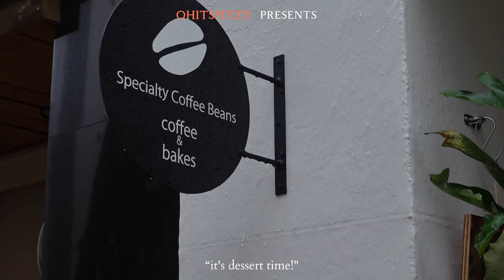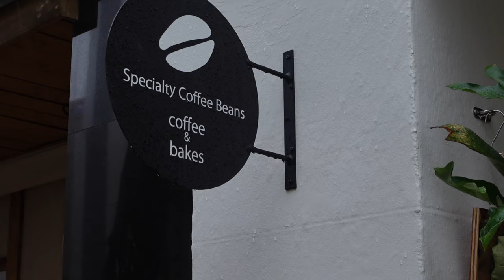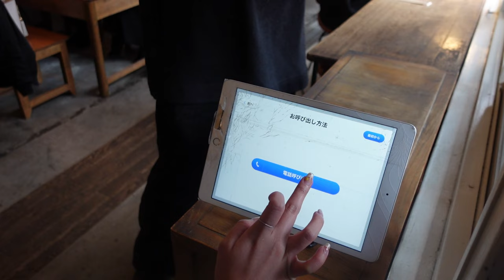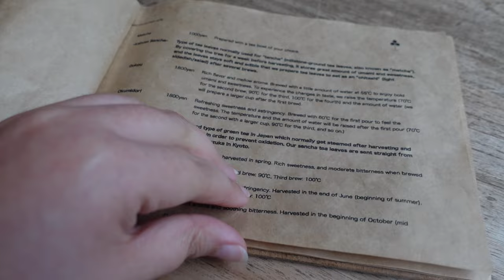cafe hopping in osaka🍵🍮 aesthetic cafe in shinsaibashi | Osaka Japan vlog ep.2 [ENG/中文】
Hello everyone, welcome to a day of cafe hopping in Osaka, Japan. Join us as we explore a variety of interesting cafes on a rainy day, including a Japanese tea house and a classic cafe that resembles a bank.
These locations happen to be walking distance between each other within Hommachi & Shinsabashi area.

Make sure to watch until the end for our cafe recommendations in Osaka.

Hotel:
Miyako City Osaka Hommachi

📍Cafe locations：

1)Wad Omotenashi Cafe
Address: Japan, 〒542-0081 Osaka, Chuo Ward, Minamisenba, 4 Chome-9−3 東新ビル 2F
Opening hours: 12pm-6.30pm
🌸recommended: red bean soup

2)Otto Cafe and sweets
Address: Japan, 〒542-0081 Osaka, Chuo Ward, Minamisenba, 3 Chome−6−18 K'sビル心斎橋 1F
Opening hours: 11am - 7.30pm
🌸must get their cheese cake and pudding

3)The Coffee Marker Lab
Address: Japan, 〒541-0057 Osaka, Chuo Ward, Uchikyuhojimachi, 2 Chome−2−11 1F
🌸specialize in hand drip coffee

4)Bread, Espresso and Sakaisuji Club
Address: 堺筋倶楽部, 1F, 1 Chome-15-12 Minamisenba, Osaka, 542-0081, Japan
🌸must try their Ang butter toast